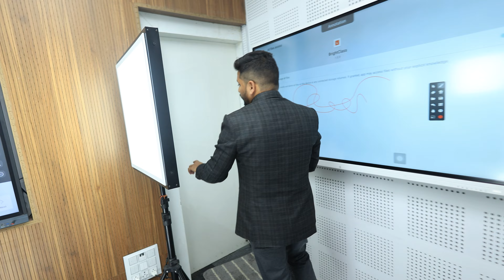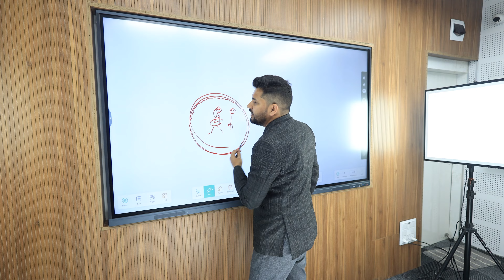How to Soundproof || Teaching Studio soundproofing Setup || Acoustic Treatment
Want to create a professional-sounding teaching studio without breaking the bank? This video will show you how to soundproof your teaching studio and improve the acoustics using the best soundproofing materials and acoustic treatment methods.

We'll cover everything you need to know, from choosing the right materials to installing them correctly. We'll also share some budget-friendly tips and tricks so you can create a great-sounding teaching studio without spending lots of money.
LED Video Light
smart board soundproofing setup
digital board setup soundproofing
soundproof studio
soundproofing
how to soundproof
how to soundproof a room
soundproofing a room
acoustic treatment
home studio setup
studio acoustic panels
studio sound panels
acoustic panels installation
soundproof recording booth
home studio soundproofing
home studio soundproofing cheap
studio soundproofing panels
recording studio soundproofing
best acoustic panels for home studio
studio soundproofing
diy soundproof room
recording studio